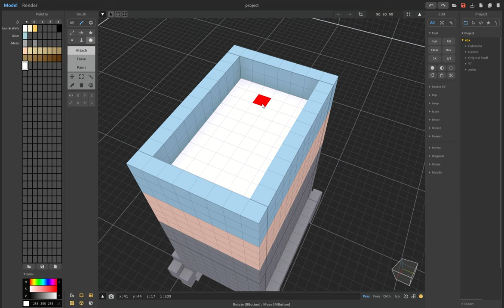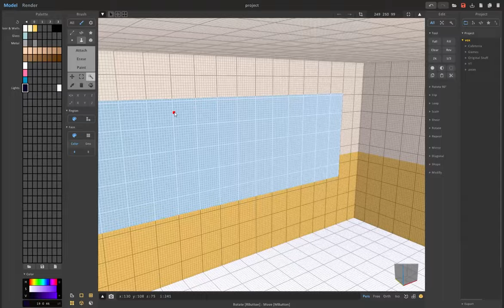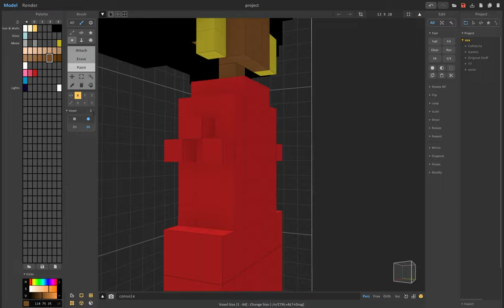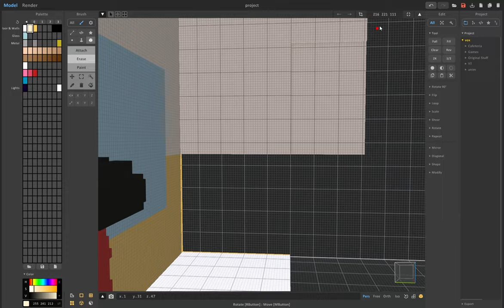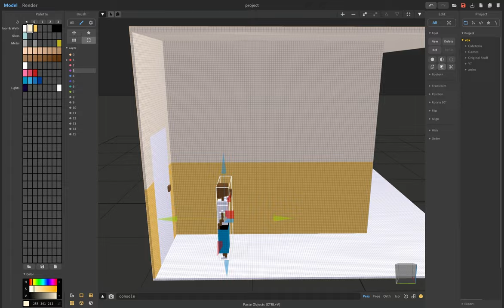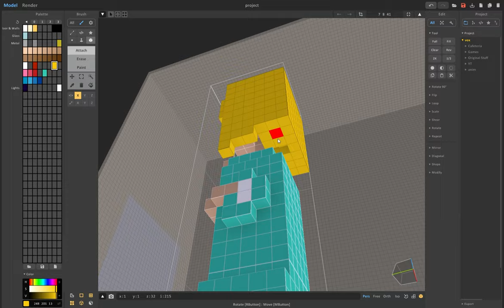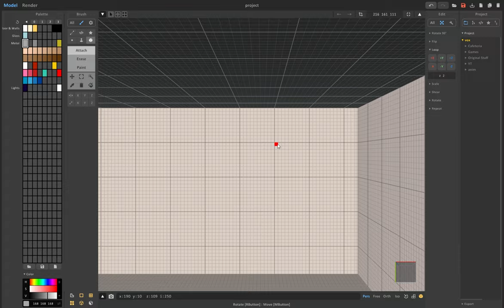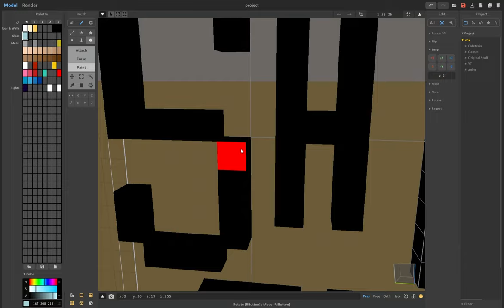Birth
~ Timestamps ~
00:00 - Structure
00:33 - Baby's Hospital Bassinet
01:08 - Many Many Babies
02:23 - Structure 2.0
03:03 - Babies Quick Fix
03:29 - Mamma (She wishes she had that hair, I wish she used that earning)
04:13 - Structure 3.0 Resizing Everything (Thanks Mom)
06:03 - Papa
07:17 - Nurse 1
08:22 - Nurse 2
09:15 - The Gossip
10:38 - S2
10:52 - Corridor Lights
11:22 - Final Adjusts
*- All musics came from Epicdemic Sound -*
1 - Love Love - Heyson [00:00]
2 - Saturday Lights - FLYIN [02:43]
3 - Pool Sticker - Dylan Sitts [05:50]
4 -Academia - Heyson [08:40]
Yep, this actually happened.